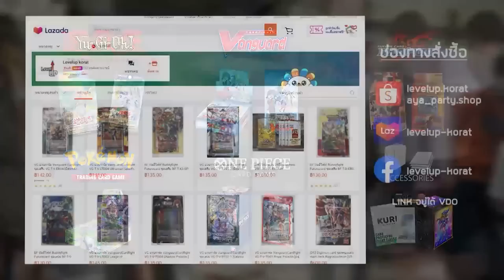【 Yu-Gi-Oh! MASTER DUEL 】| แนวทางการจัดเด็ค Sky Striker Linkage ของซัพสุดแกร่งของน้องเรย์มาแล้ว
โดเนทสนับสนุนขึ้นหน้าจอ 💙 ➤

⭐️THE HUNT SHOP เติมเกมส์ประหยัดกว่า⭐️
😍โปรโมชั่นเพิ่มเติม

00:00 Decklist
06:33 Sponsor
07:16 Gameplay